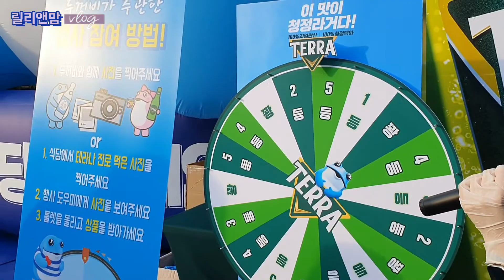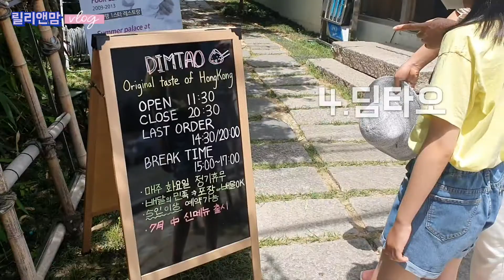부산여행 | 꼭 가봐야하는 부산 여행 명소~ 요즘 뜨는 핫플레이스까지! 릴리앤맘과 함께 부산여행을 떠나 보아요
릴리앤맘과 떠나는 부산여행! 가족여행에 적합한 장소들로 부산의 대표적인 곳들을 둘러보았어요. 해운대에서의 물놀이는 물론 돼지국밥, 밀면 등 안먹어 볼 수 없는 음식들~ 요즘 뜨는 해리단길과 엘시티... 등등 해운대, 영도 지역의 핫플, 맛집을 두루두루 여행했답니다. 매력넘치는 부산으로 함께 떠나 볼까요~~